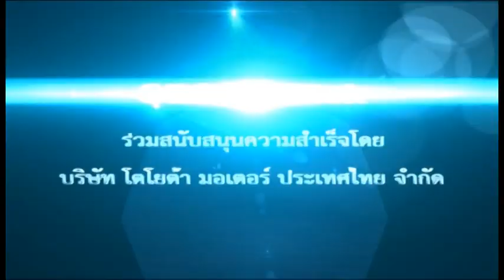CEO ซี้ปึ๊ก I ม.ร.ว.จัตุมงคล โสณกุล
สัมภาษณ์ ม.ร.ว.จัตุมงคล โสณกุล
(อดีตผู้ว่าการธนาคารแห่งประเทศไทย)